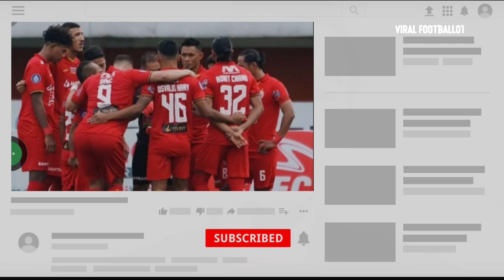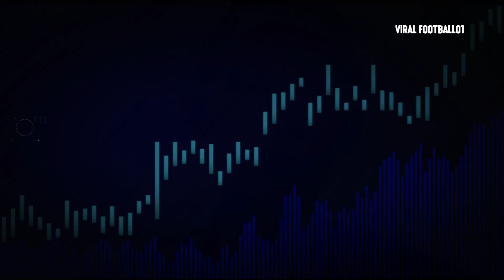DEAL ❗Persija & Persib Resmi Tukar Pemain Ini Buktinya 🔔